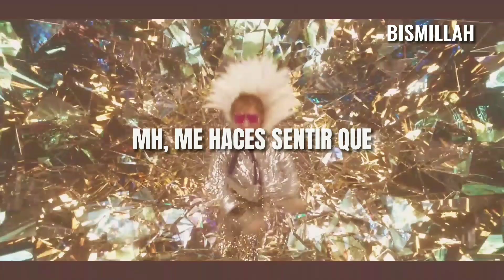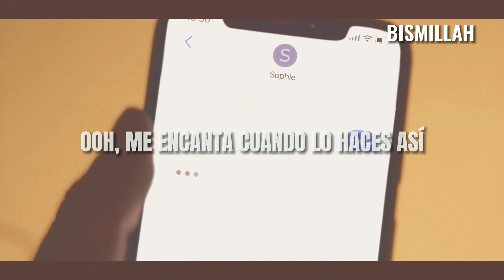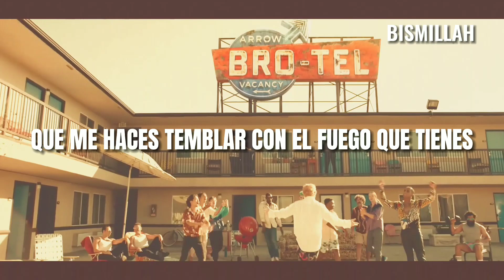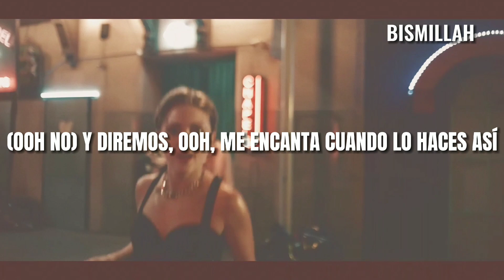Ed Sheeran// Shivers (sub español)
Letras/lyrics/testo :

Strawberries and something more
Oh yeah, I want it all

Fill up the engines
We can drive real far
Go dancing underneath the stars

I want to be that guy
I want to kiss your eyes
I want to drink that smile
I want to feel like I...
I want to stay up all day and all night

Oh, I love it when you do it like that
And when you’re close up
Give me thе shivers
Oh baby, you want to dance
Till the sunlight cracks
And whеn they say the party’s over
Then we’ll bring it right back

And we say, oh, I love it when you do it like that

Oh, I can’t get enough
Oh, you got me feeling like...

And we’ll say, oh, I love it when you do it like that

With the fire you got
This thing’s started
I don’t want it to stop
You know you make me shiver, oh